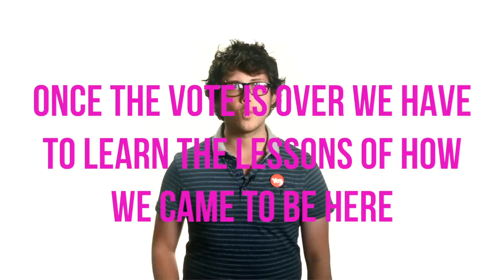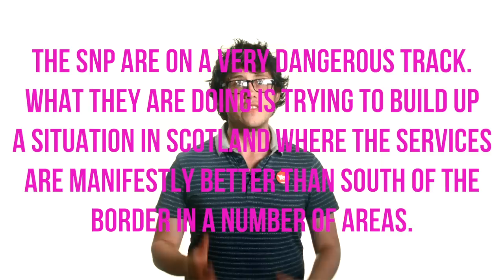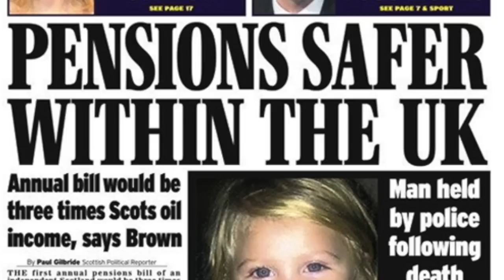Fracking, Pensions, Parliaments and Palestine IndyRef Weekly Review #9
This week I take a look at the government's controversial decisions regarding fracking in the UK, plus pensions in an independent Scotland, why no further powers are coming in the event of a no vote, and why we should be horrified at the UK's involvement in Gaza.